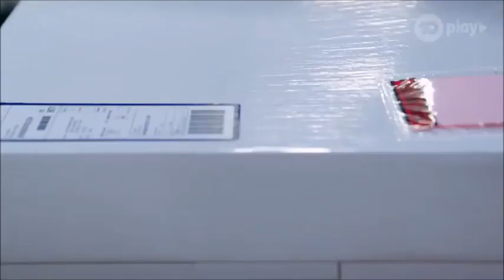Mark asks Elly to marry him scene ep 8057